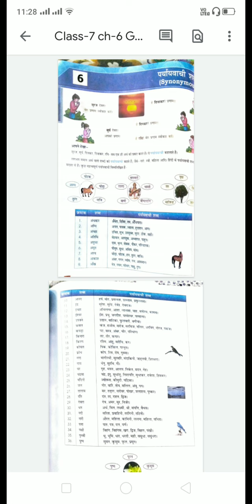Class-7 हिन्दी व्याकरण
Chapter_6 पर्यायवाची शब्द